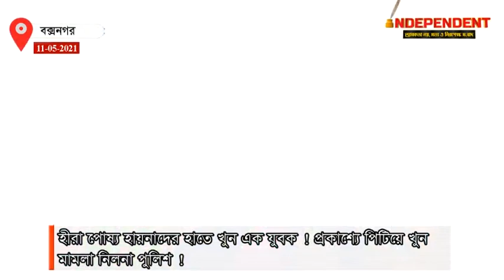BJP আশ্রিত হায়নারা গিলে খেল ২৭ বছরের এক যুবককে ! পুলিশ মামলা অব্দি নিলনা !